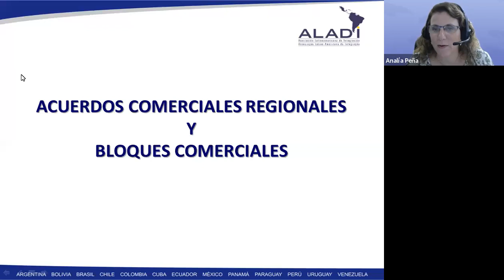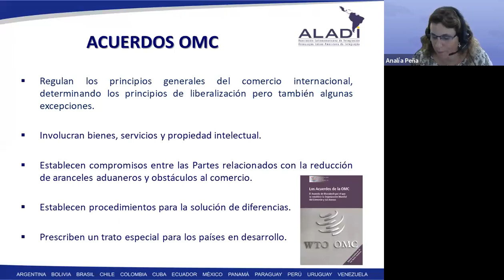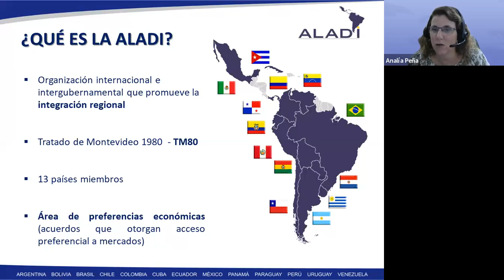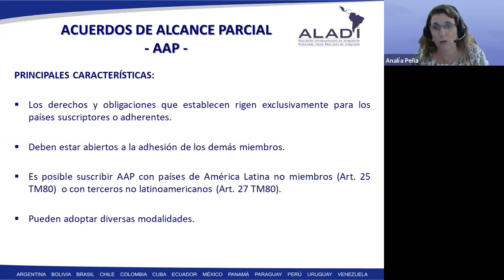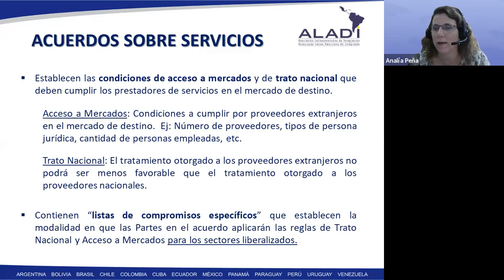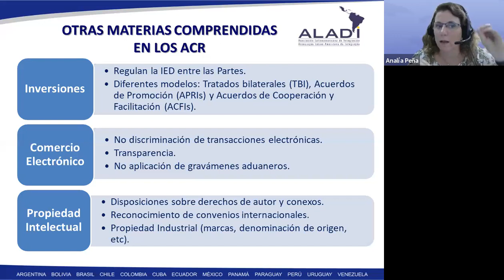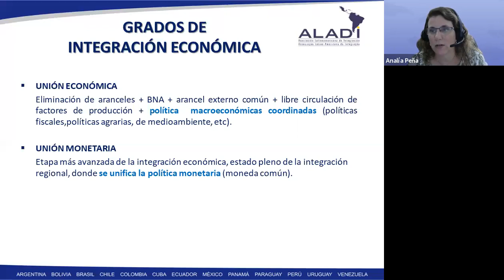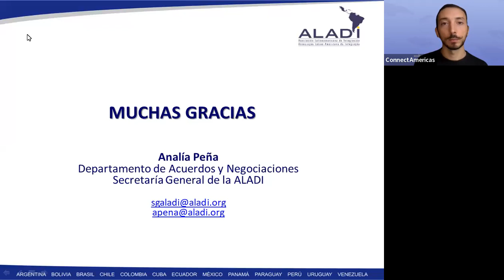El horizonte de los tratados y los bloques comerciales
Conoce más sobre las oportunidades y desafíos que presentan los acuerdos comerciales para tu negocio, cómo identificar y aprovechar los mercados de exportación, y cómo gestionar los requisitos técnicos y documentales necesarios para exportar tus productos o servicios.